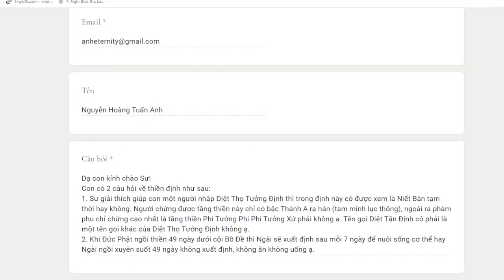1096. Đức Phật nhập định 49 ngày hay xuất định sau mỗi 7 ngày?